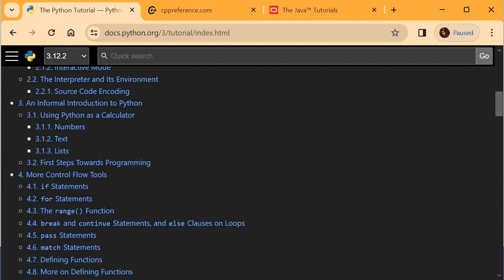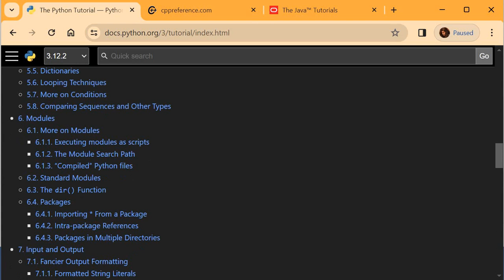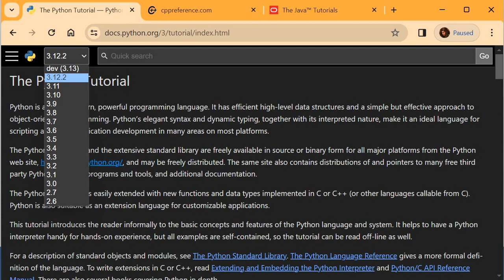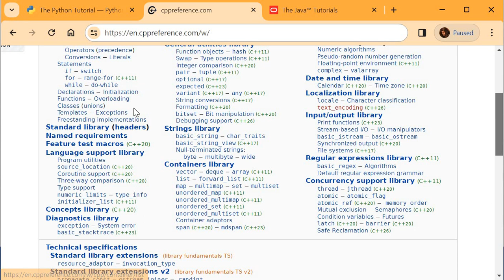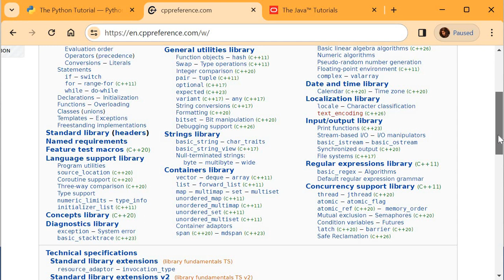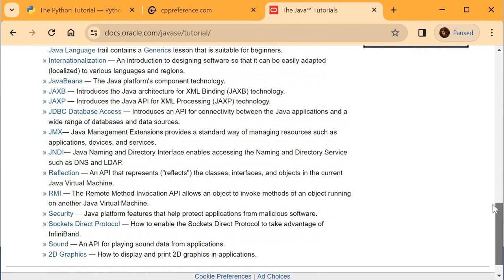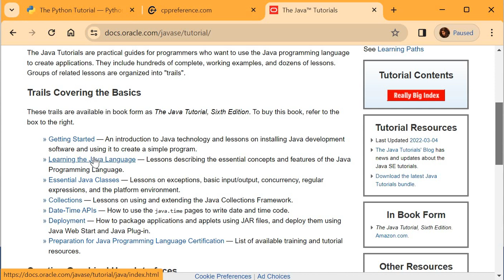SEBI Grade A IT 2024 || Sources to prepare for programming in SEBI IT || By Jayanti Mam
Hello Everyone, In this video Jayanti Mam has discussed Sources to prepare for programming in SEBI IT. Watch this video till the end.

we will get back to you soon